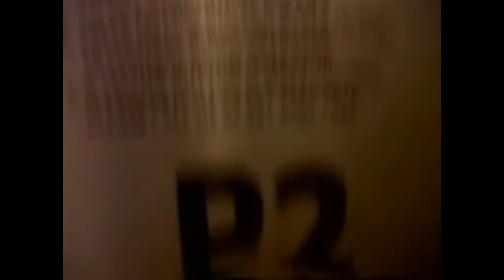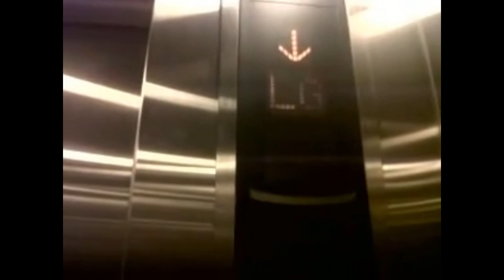[REMASTERED FIRST TAKE] Shanghai Mitsubishi Lifts / Elevators - Mall of Indonesia, Jakarta (P4)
Welcome to Sumosoftinc Productions' Early Days: REMASTERED. A weekly release (bi-weekly just for this month) of old videos taken using BlackBerry 8520 remastered to 1080p 60 fps

This is the second release as promised in yesterday's release

Original date of recording: February 12th, 2012